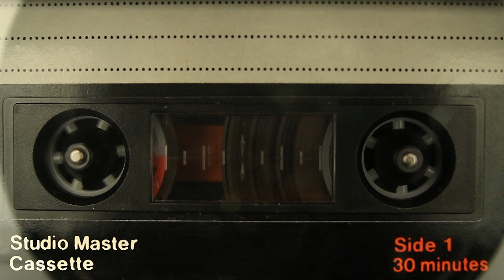Reverend Baddo - Bop Scuchie || Flashback